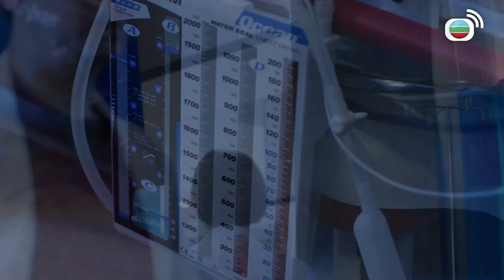白色強人 | 女人吃醋都可以很可怕！